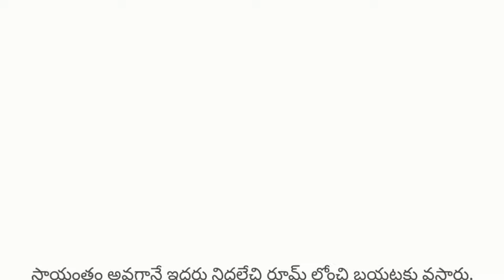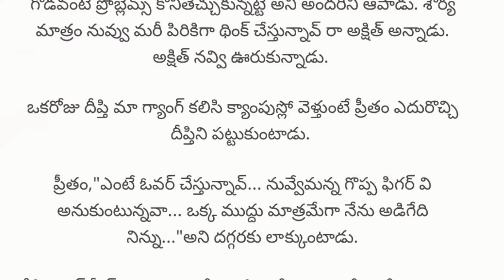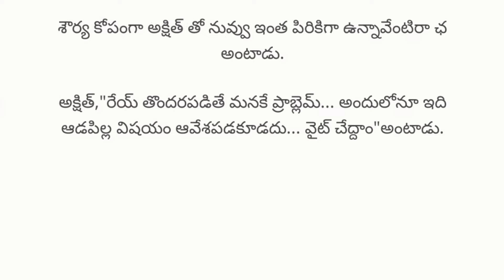(మనసిచ్చాను part -21) ❤️ అందమైన ప్రేమ జంట heart touching emotional story in Telugu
||heart touching emotional story in Telugu part -21అందమైన ప్రేమ జంట కథ ||thanks to writer 🙏||